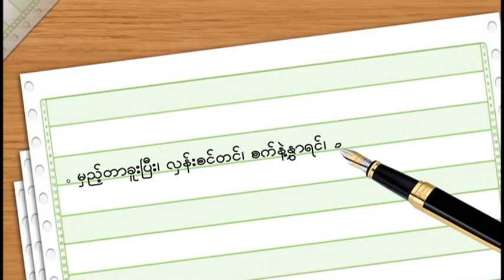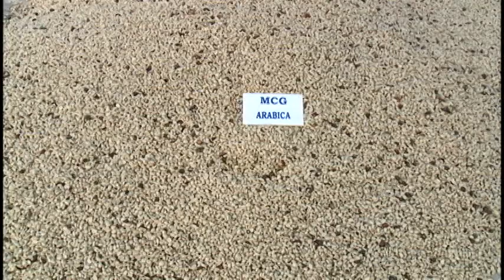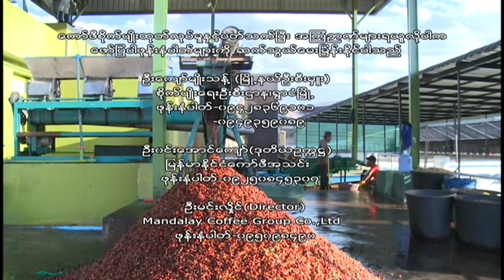Episode 2: Coffee Farming in Shan State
Communication for Sustainable Livelihoods and Food Security in Myanmar